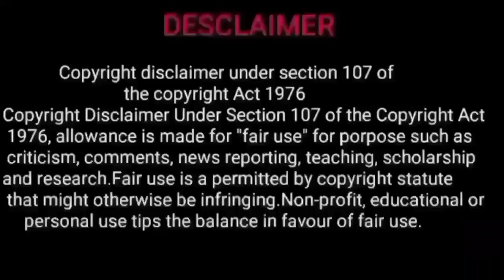guru peyarchi palangal 2023 to 2024 | guru peyarchi 2023 simmam | magam natchathiram simmam rasi